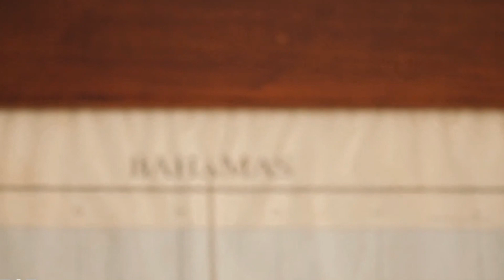MEPHISTO FT. SHUNZA - YOU GOT ME BURNIN UP - REMIX VIDEO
TECH HOUSE PT